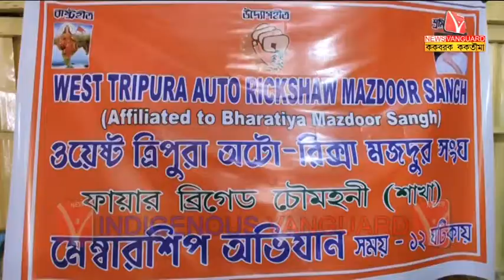ADONG CHONGNANI SAMUNG // KokborokNews​ // Kokborok​ Vanguard // Tripura​ Agartala